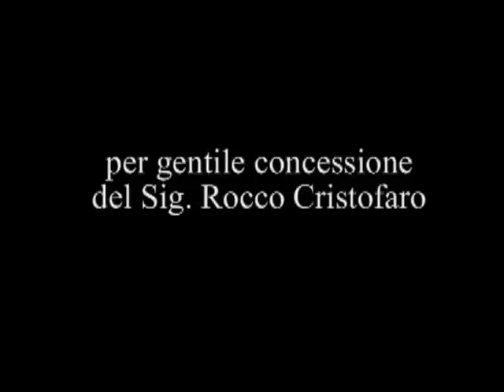07.01.1996 - San Giuliano 1996 - Santa Messa Solenne Mons. Renato Corti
Filmato di Rocco Cristofaro

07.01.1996 - Santa Messa Solenne di San Giuliano con Ordinazioni Diaconali

Presiede il Vescovo Mons. Renato Corti